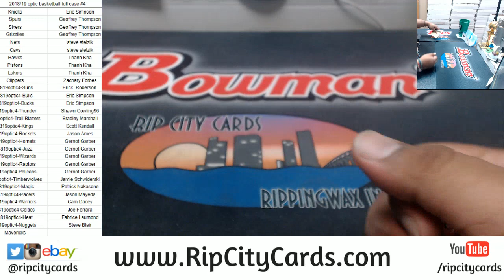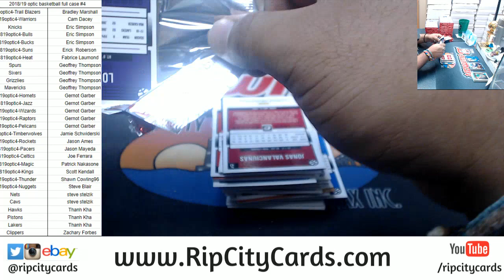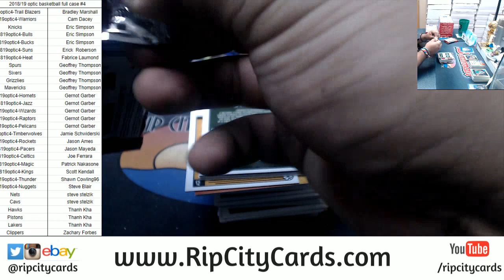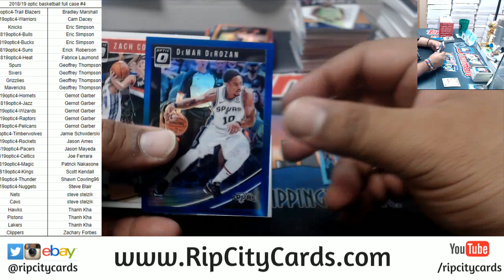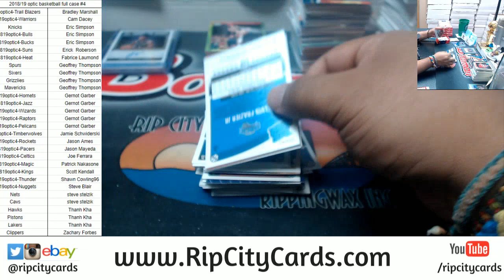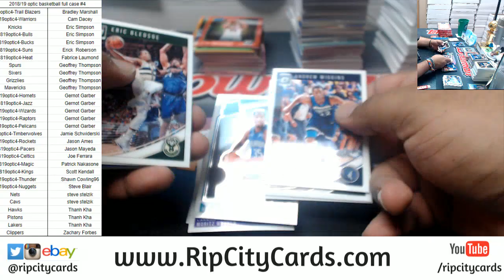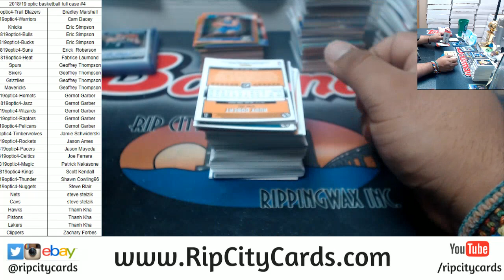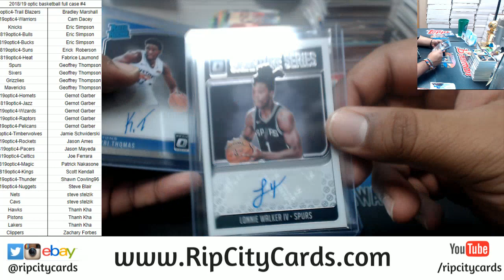2018/19 Optic Basketball Full Case #4 RCC